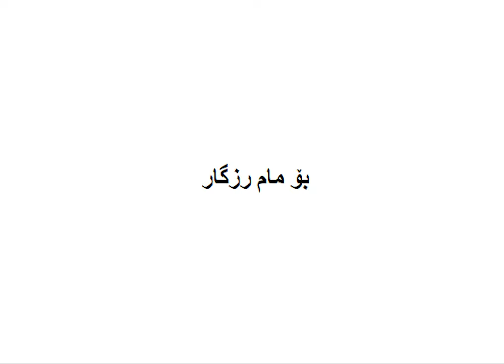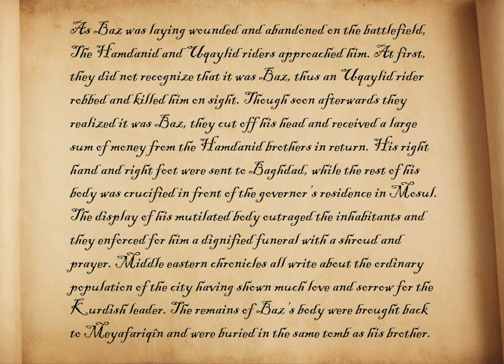The story of Bad (Badh ibn Dustak) - the beginnings of the Marwanid dynasty (960-991 CE)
NOTE: Some imagery in this video is not from the stated timeperiod, but serves as visual representations of characters and events.

'Arabian Nightfall' by Doug Maxwell
'Tribal war council' by Doug Maxwell
'Restless natives' by Doug Maxwell
'The desert' by Alexander Nakarda

Sources:
-Die Marwaniden Von Diyar Bakr: Eine Kurdische Dynastie Im Islamischen Mittelalter, by Thomas Ripper.
-Mervânî Devleti’nin Kurucusu Bâd b. Dostık, by Arafat Yaz.
-The Arab Emirates in Bagratid Armenia
-The Kurdish National Movement: Its Origins and Development